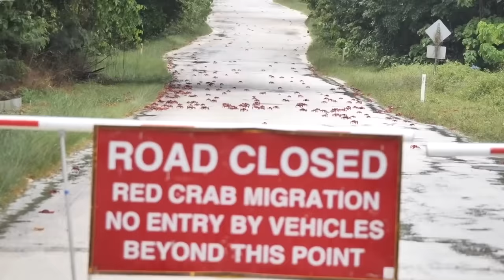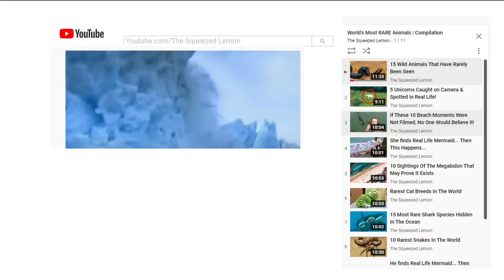What they Captured in a River Shocked the Whole World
Rivers are truly remarkable places, capable of delivering astonishing moments and wreaking havoc in equal measure. They offer a unique blend of strange creatures, captivating encounters, and hidden monsters, all mingling with fascinating sights that promise a never-ending stream of surprises. Join us on this journey to uncover and delve deeper into the myriad mysteries that rivers conceal within their depths.